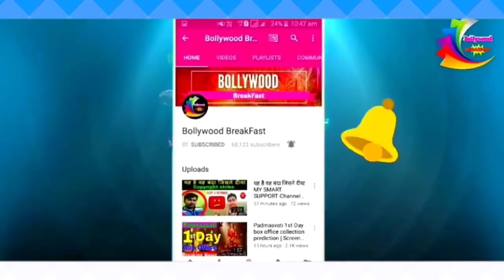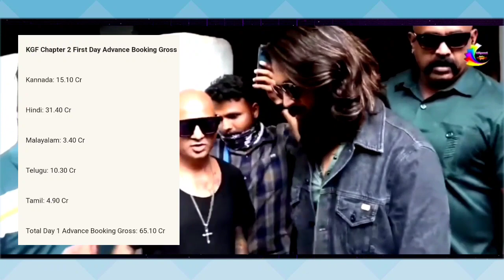KGF 2 फिल्म की Booking 2x गुना तेज हुई | KGF2 Booking 2x High | KGF 2 Movie BLOCKBUSTER 🔥🔥🔥 Yash